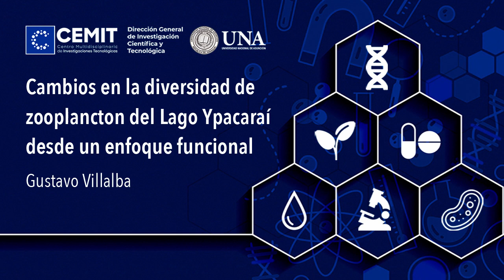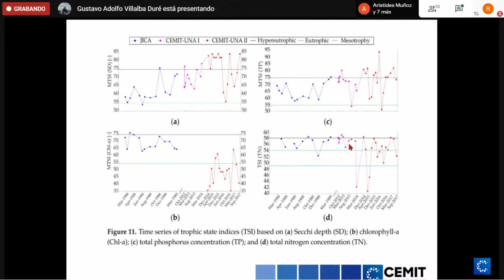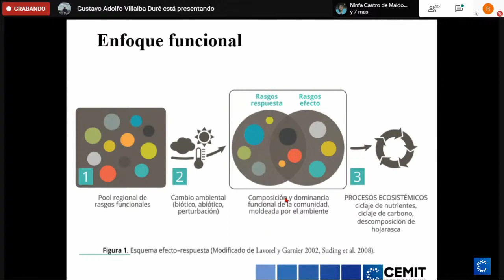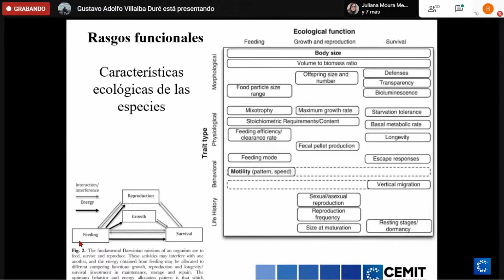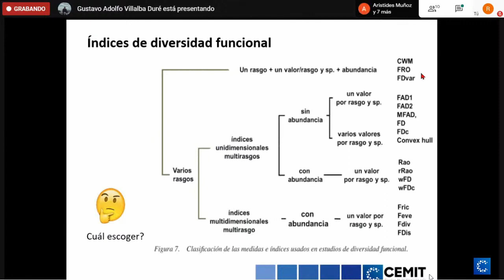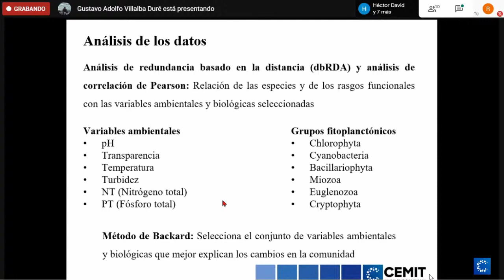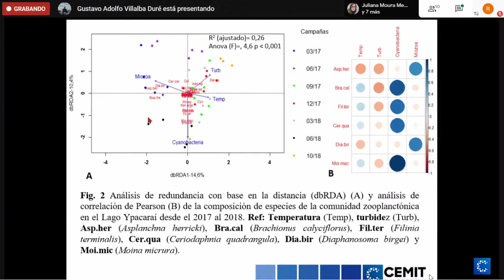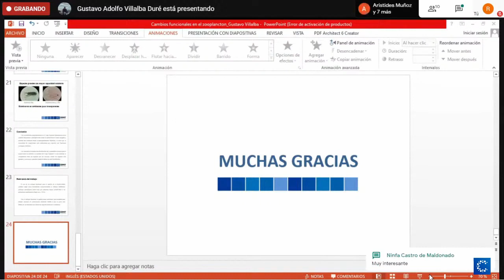Cambios en la diversidad de zooplancton del Lago Ypacaraí desde un enfoque funcional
Conferencia “Cambios en la diversidad de zooplancton del Lago Ypacaraí desde un enfoque funcional” presentada por Gustavo Villalba en el marco de la Semana de la Ciencia CEMIT 2020, el miércoles 16 de diciembre de 2020.
La Semana de la Ciencia CEMIT 2020 es un evento organizado por el Centro Multidisciplinario de Investigaciones Tecnológicas (CEMIT) dependiente de la Dirección General de Investigación Científica y Tecnológica (DGICT) de la Universidad Nacional de Asunción.